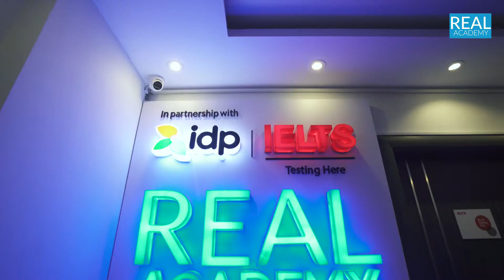Promotional Video for Real Academy ILETS Test Center New Branch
Real academy is the first IELTS Coaching Academy in Egypt that aims to help everyone become a qualified professional individual.
مركز امتحانات الايلتس الرئيسي لريل اكاديمي
بالشراكة مع IDP
في التجمع الخامس بحضور السفير الاسترالي و ممثلين IDP في مصر والشرق الاوسط.